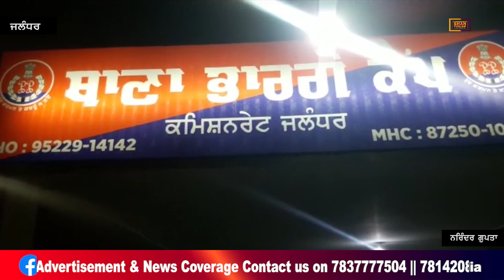Jalandhar 'ਚ ਵੱਧ ਰਹੀਆਂ ਅਪ+ਰਾ+ਧਿਕ ਘ+ਟ+ਨਾਵਾਂ, ਦਿਨ-ਦਿ+ਹਾੜੇ ਹੋ ਰਹੀਆਂ ਲੁੱ+ਟਾਂ ਖੋ+ਹਾਂ Shan Punjabi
Jalandhar 'ਚ ਵੱਧ ਰਹੀਆਂ ਅਪ+ਰਾਧਿਕ ਘਟ+ਨਾਵਾਂ, ਦਿਨ-ਦਿਹਾੜੇ ਹੋ ਰਹੀਆਂ ਲੁੱ+ਟਾਂ ਖੋ+ਹਾਂ Shan Punjabi